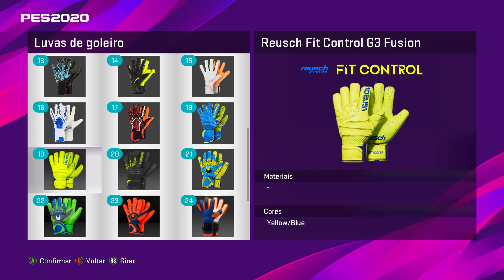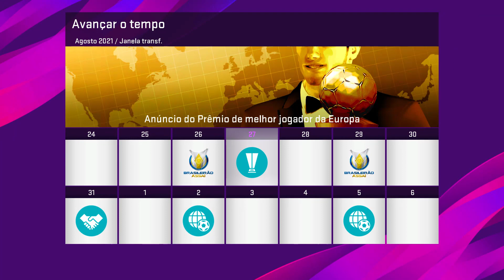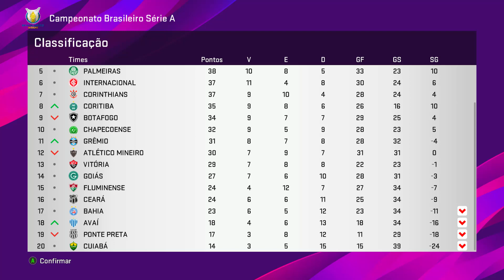JORNAL ALEMÃO CRAVA RAFFA JR NO HOFFENHEIM! FIM DA NOVELA OU FAKE NEWS? Rumo de Goleiro #27 PES 2020